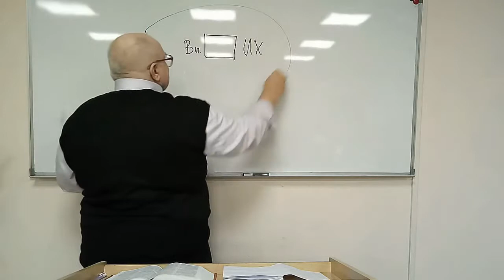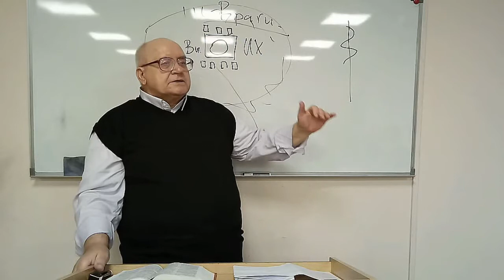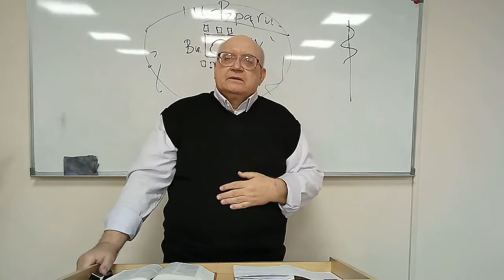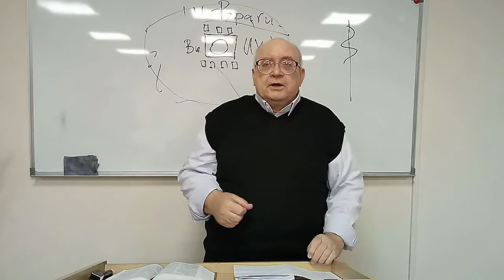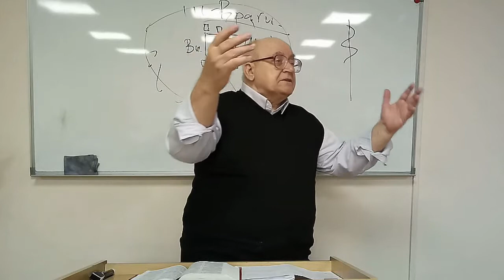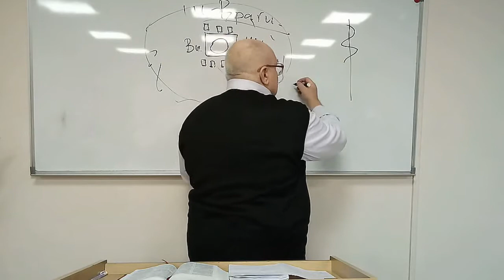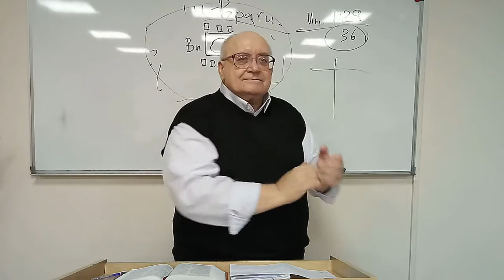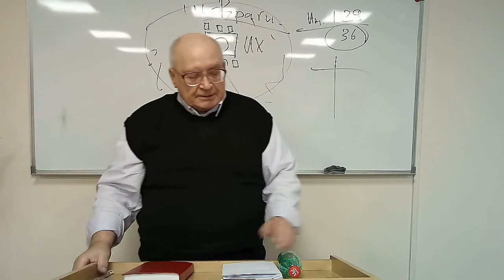191013. ИДИТЕ В ХРИСТЕ, БЕЗ ПАНИКИ. Пастор В.Громов